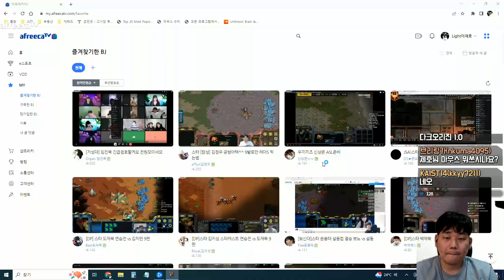[22.7.23] SC:R 1v1 (FPVOD) Light (T) vs Killer (Z) [Best of 3]